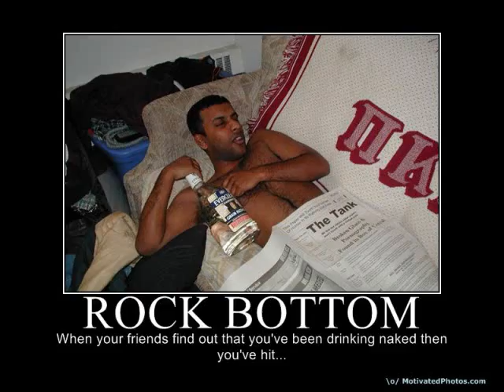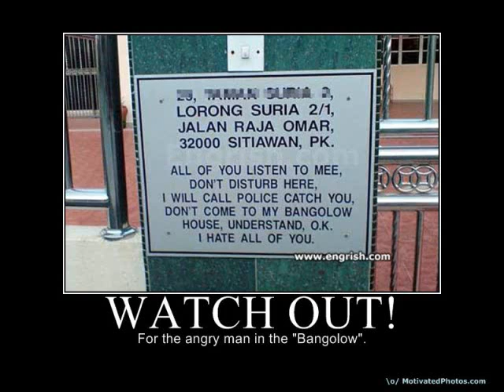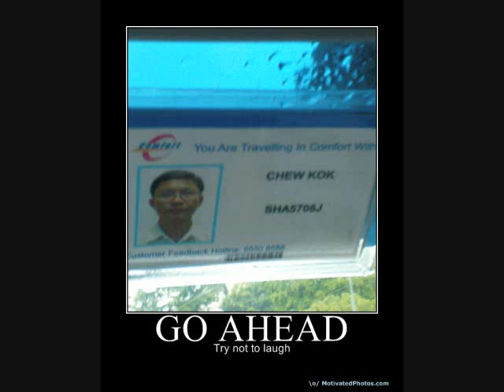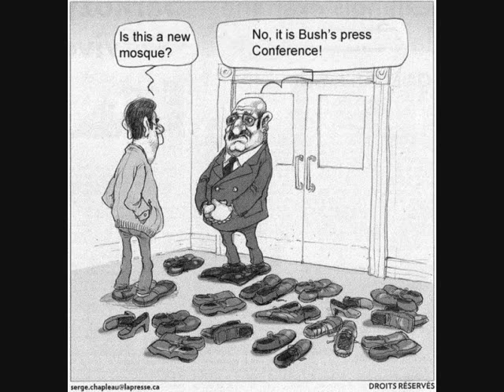Funny picture show